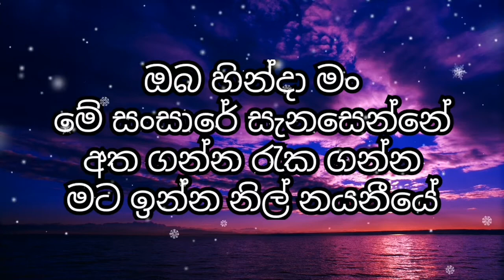හිනැහෙන්නේ මං lyrics | Hinahenne Man lyrics | Ranidu lankage